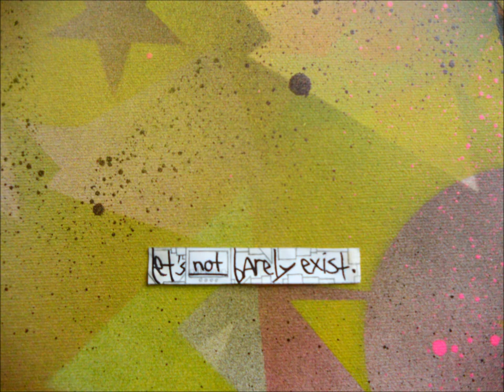ibakusha - chlorophylle rouge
artist: ibakusha
song: chlorophylle rouge